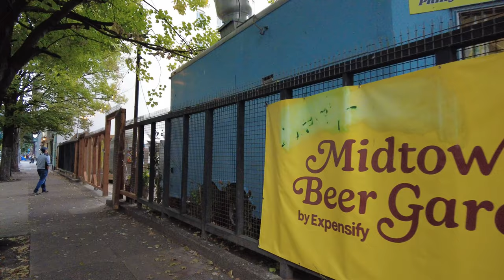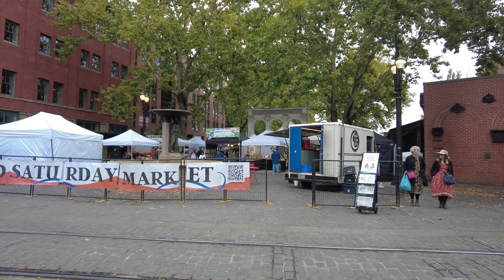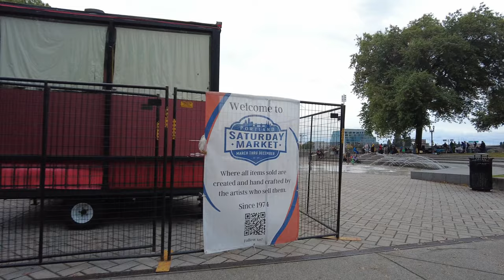Downtown Portland, Oregon Walking Tour (October 2023)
Walking Downtown Portland beginning at Pioneer Place Mall then to 12th and Burnside, and then towards the Waterfront to the Saturday Market.

There are have been changes in downtown since my last upload of downtown in April 2023: the Target has announced a permanently closure on the 21st, the Ritz Carlton is nearly complete and set to open on the 31st, a Shake Shack has opened up on 10th and Burnside, the food carts on 5th and Oak have been rearranged into the Midtown Beer Garden, and the Washington Center building on 5th and Washington has been boarded up.

Video was recorded on the 13th and 14th of October. It is two different days combined into one walk.

0:00 Pioneer Place Mall and Square
10:30 Morrison St
14:00 Target
15:12 Ritz Carlton
17:50 10th Ave
19:35 Shake Shack
20:50 Oak St
24:10 Burnside
29:10 Midtown Beer Garden
32:03 Washington Center
35:55 Up 4th then 3rd
43:30 Saturday Market